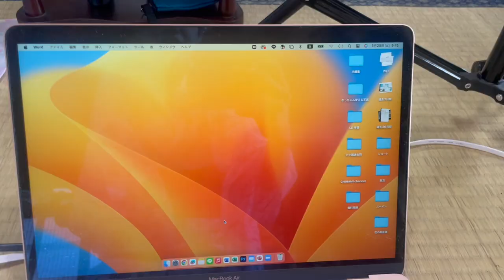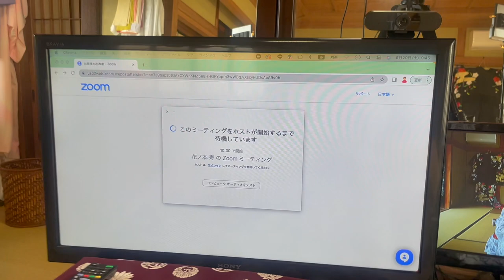Traditional Japanese Dance Online Lesson as a student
🌸Online NIHON-BUYO Class